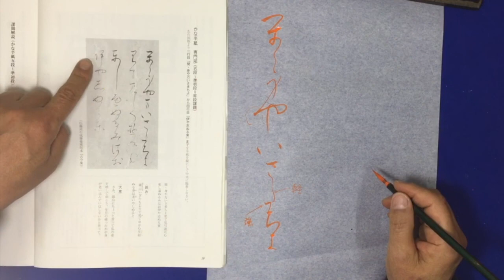月刊誌「不二」３月号有段者かな半紙課題 中本白洲解説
日本の素晴らしい書の文化の継承を担う中本白洲です。書を学ぶ多くの方にご参考になればと、動画を発信しています。
・動画解説　毎月、日本書道教育学会『不二』の解説動画を発信しています。